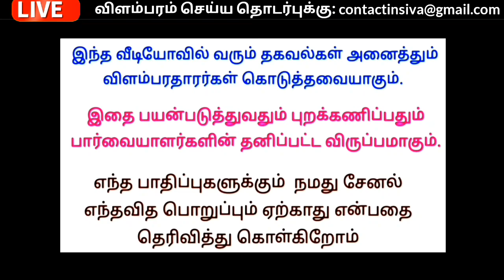📝 Writing jobs without investment in tamil | Home writte jobs | தினமும் 10 பக்கம் எழுதினால் போதும்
✅ மேலும் புதிய வேலைவாய்ப்பு தகவல்களை தினமும் பார்க்க 👇
கிளிக் பண்ணுங்க...👇

👉 Tamilnadu Jobs

👉 Tamil Jobs